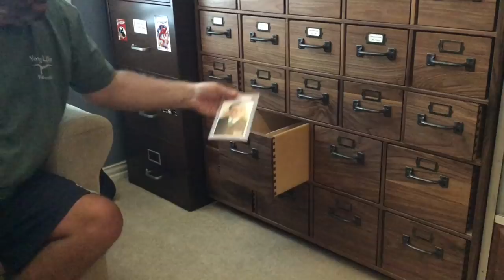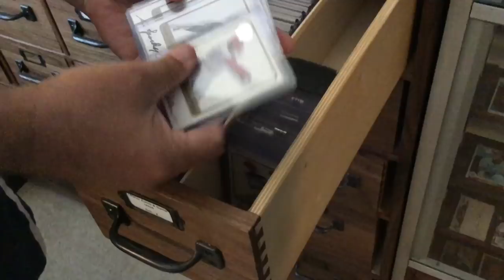Saturday Showcase - THE BEAST!!!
Thanks to Julie for being my videographer on this video.